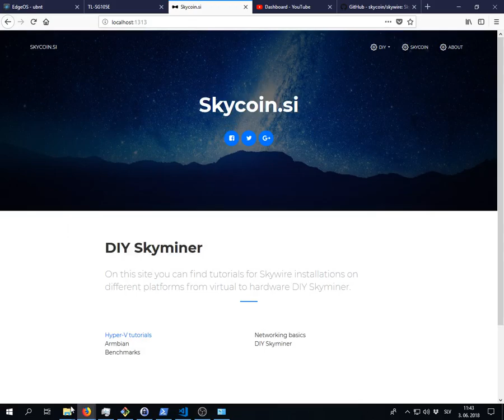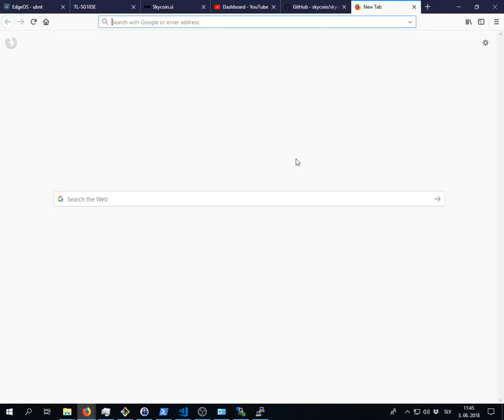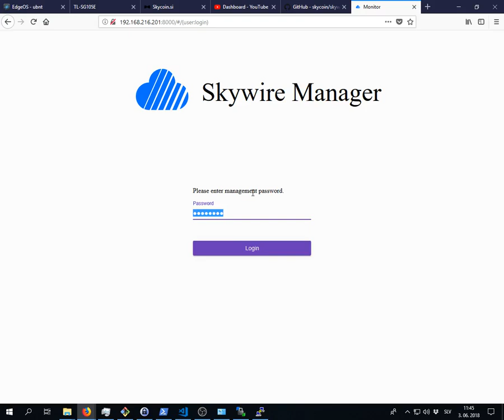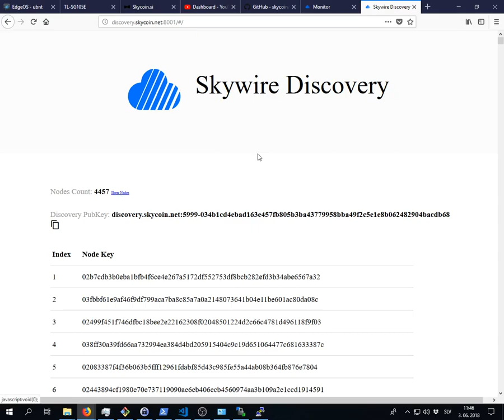Skywire how to restore node keys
Skywire how to restore node keys using SSH and WinSCP and skywire.tgz from backup